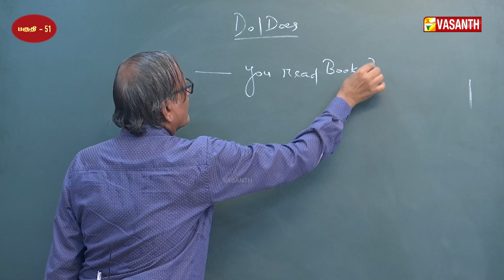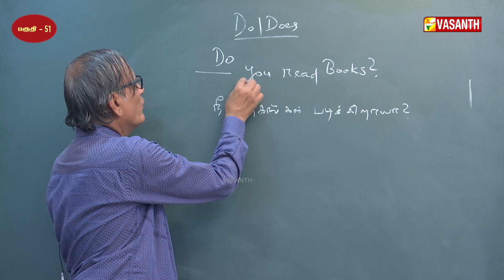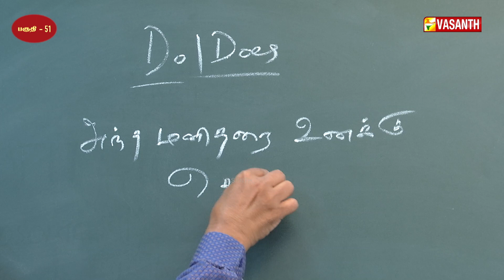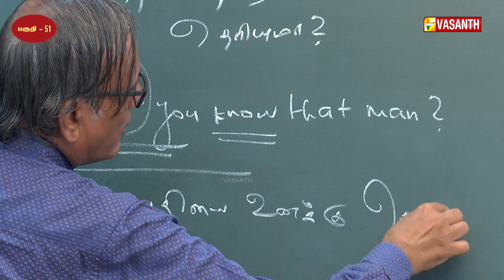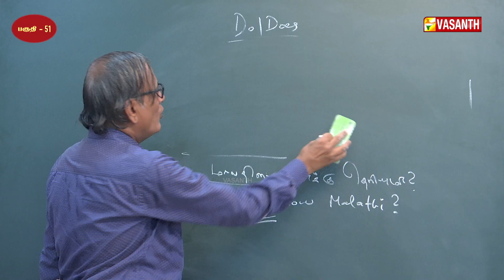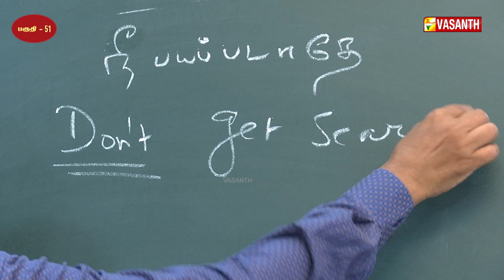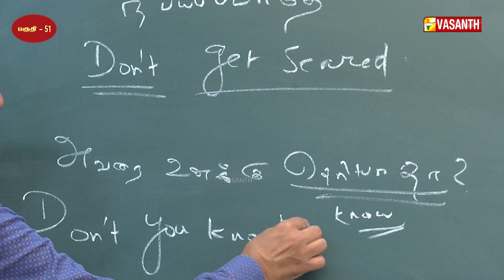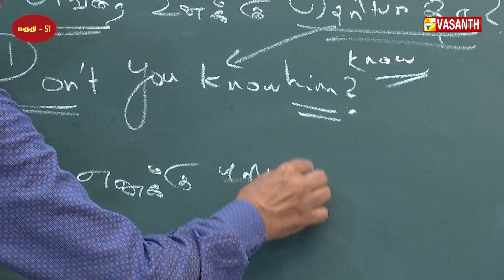Easy Ways to Learn English | English-ல பேசலாம் | Manjal Veyil Maalai | Epi:- 51 | Vasanth TV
Easy Ways to Learn English | English Grammar for Beginners | Learn Spoken English | English-ல பேசலாம் | Manjal Veyil Maalai | Episode:- 51 | Vasanth TV

Spoken English taught by Dr.K.R.Venkatesan